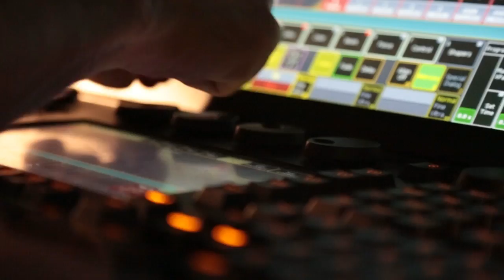“TEAM ELITE 2016” - show dinner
The gala dinner event held an exclusive show guiding guests through a journey to Italian beauties and
excellence.
The video mapping performance is a matching backdrop to live dancing performances.
Each moments of the show had its own atmosphere and theme, with the presence of 26 dancers, musicians
and soprano singers on stage.
A movable proscenium covered by a watch out system technology was the perfect frame to the show.

PalazziGas Event's team is coordinated by Simone Casiglia and composed by Martina Palmieri project manager,
Ilaria Cavola artistic director, Romain Sabella director, Fabio Cialfa set designer, Vincent Racana business manager, Federica De Carli
Project Manager Assistant, Eleonora Pannunzi copywriter, and Diego Buongiorno as sound designer.

costumer: Nu Skin
Location: Rome Cavalieri Hotel - Rome